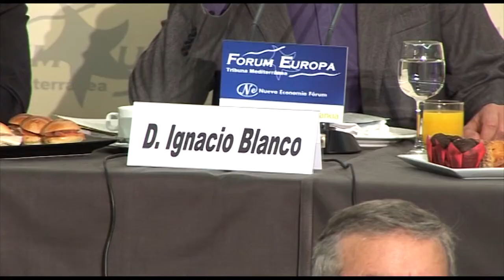Forum Europa: EU-PV | Cecova TV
El líder de Esquerra Unida y candidato a la Generalitat para las próximas elecciones autonómicas, Ignacio Blanco, ha sido el encargado de exponer algunas de las propuestas más destacadas de su formación. Entre otras, propuestas sanitarias que abogan por una sanidad pública y sin conciertos hospitalarios.